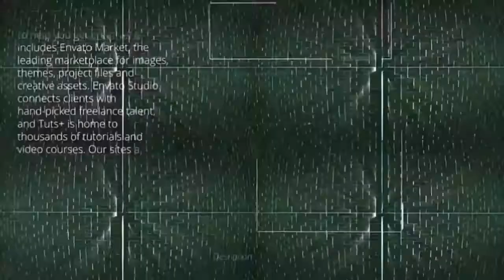Donald Trump Will Overturn a Permit Denial That Prohibited The Contruction...- Hot news